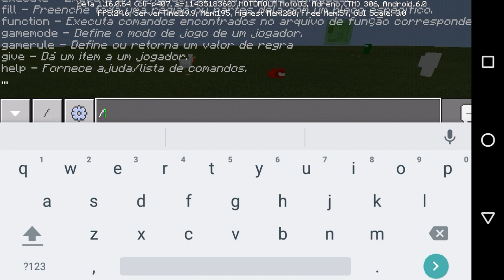Among US mod in Minecraft pe! dawnload mod mediafire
GALERA nesse vídeo eu trago para vcs O MELHOR E MAIS COMPLETO MOD DE AMONG US PARA MINECRAFT POCKET EDITION!!!

🔒SENHA NO VÍDEO🔒

GALERA POR FAVOR SE INSCREVAM-SE PQ DÁ MUITO TRABALHO PARA GRAVAR E EDITAR O VIDEO PQ MEU CELL É MUITO FRACO E FICA PARANDO O GRAVADOR DE TELA AI EU TENHO Q REFAZER O VÍDEO DE NOVO .POR FAVOR GALERA SE INSCREVA E DEIXE O LIKE Q EU VOU FICAR MUITO FELIZ!!!

Tem alguma Dúvida? Entre no meu grupo no WhatsApp
Lá eu sempre aviso Quando vai sair vídeo NOVO!!!

🚫!LINK LIBERADO APENAS PARA INSCRITOS!🚫

🔒SENHA NO VÍDEO🔒

CELL- Motog3
RAM- 880 MB
Memória-4 GB

Galera quem poder e quiser me dar um gift card para eu comprar o minecraft original entre em contato comigo eu ficaria muito agradecido!!!